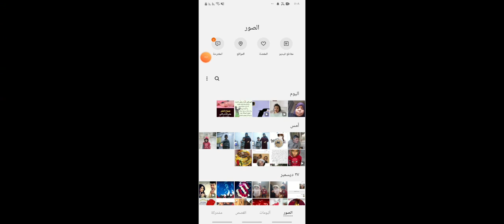بوبجي موبايل احلا تحدي تحشيش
بوبجي موبايل احلا تحدي تحشيش عراقي

بوبجي موبايل احلا تحدي تحشيش ببجي

بوبجي موبايل احلا تحدي تحشيش مصطفى

بوبجي موبايل احلا تحدي تحشيش محمد

بوبجي موبايل احلا تحدي تحشيش تايم

بوبجي موبايل احلا تحدي تحشيشات

بوبجي موبايل احلا تحدي تحشيش كرار

بوبجي موبايل احلا تحدي تحشيش بوبجي

بوبجي موبايل احلا تحدي تحشيش امير

بوبجي موبايل احلا تحدي تحشيش توم

hj

nokia n95 to tomtom one xl downloads

what else would you to need to show triangle efg c

when did ibrahim hj yaacob die

what has the author nils hj odhner written

what has the author obasiah hj usman written

who plays hj darling in wizards of waverly place

what is the difference between a copy and a symlin

what has the author sudirman hj arshad written

what has the author rahman hj yusof written

what is an hj

what is the english of pagpapakilala

what has the author brahim ampuan hj tengah writte

what has the author saari hj sungib written

what has the author raihanah hj azahari written

what are the release dates for hj gloves - 2012

what has the author mohd ali hj hashim written

how do you download pspwinxp to your psp

what did juan seguin do at the alamo

is wine homogenous

who played howie in the benchwarmers

does euglena have a endoplasmic reticulum

how man a woman

who is hj darling

what does hj 10k inside a ring mean

who is pehin dato abdul jalil hj ahmad

materials with 1.1 mm thickness

what is a good slogan for the rock cycle

what is wallsom

who made up the funk brothers

where do migratory birds are found in india

what is the unlock code for burger shop

how do you create a crow in the alxemy game

what is the theme of the movie tangled

who is the nama of the mayor of surabaya

why is it aptly named the lord of the flies

what is a way to understand unpredictable electron

what has the author mokhtar hj mansor written

what has the author mohammed hasbullah hj idris wr

what was the first of hj heinz's 57 varieties

what was the forms of transportation in world war

samples of short poems

what year was hj heinz company founded

who are all the famous people in the victorian tim

when was hj heinz born

how much does a police officer in venezuela make

what is the mixed number for 7 over 5

how many types of branched chain polymers are ther

what is zayn malik's favorite blackeyedpeas song

who is the name of surabaya city's mayor

heart jewelry

jewelry holder

handmade jewelry

john hardy

hand made jewelry

jessica simpson handbags

jessica howard

heart crystal jewelry

hailey jeans co

hunting jackets